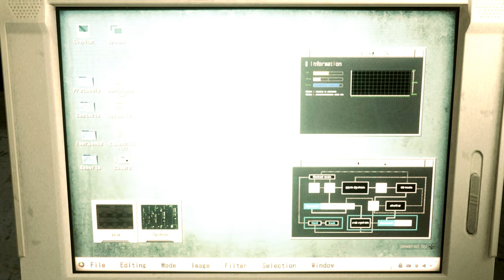Resident Evil 2 Remake Claire in Gold B- /Biohazard 2 mod [4K]